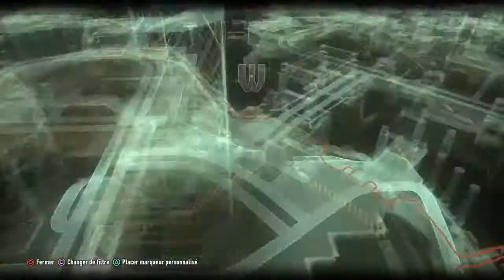BATMAN™: ARKHAM KNIGHT ps4 partie 34 le duel contre le déluge va commencez